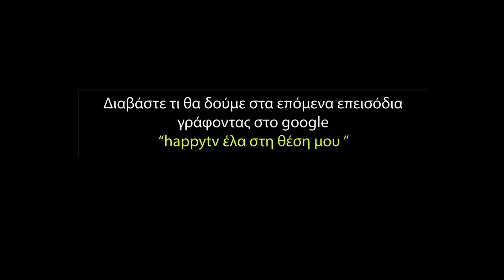ΕΛΑ ΣΤΗ ΘΕΣΗ ΜΟΥ 21/10/20 ΕΠΕΙΣΟΔΙΟ 28 ΚΥΚΛΟΣ 5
ΕΛΑ ΣΤΗ ΘΕΣΗ ΜΟΥ 21/10 ΕΠΕΙΣΟΔΙΟ 28 ΚΥΚΛΟΣ 5

Η Φαίη έχει υποψίες για την Θάλεια και αναθέτει στον Ζούβα την παρακολούθησή της, ενώ ο Βλάσης προσπαθεί να μαζέψει τα κομμάτια του. Ο Αχιλλέας έρχεται σε δύσκολη θέση όταν Μάρκος και Ρενάτα τον πιάνουν να τους κρυφακούει, αλλά θα έρθει σε ακόμα δυσκολότερη όταν η Ρενάτα του ζητήσει να της απαντήσει σε ένα αίνιγμα. Η Σύλβια χρησιμοποιεί τον Ζαχαρία και τον Ατσαλάκη για να ταλαιπωρήσει την Κέντρα, ενώ ο ανταγωνισμός της Φλωρέτας με την Μιράντα κλιμακώνεται, την ίδια ώρα που ο Βλάσης μαθαίνει πως η Φαίη τη νύχτα της κλοπής δεν είχε άλλοθι! Και δεν είναι το μόνο στοιχείο που βρίσκει στον δρόμο του…